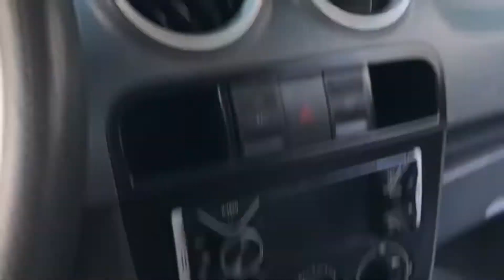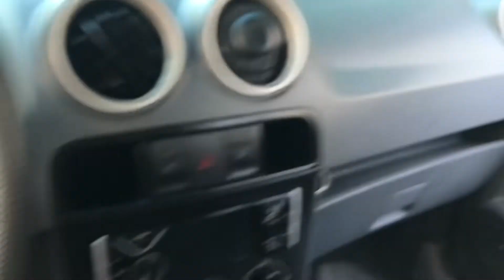COMO ACHAR O PONTO DA EMBREAGEM EM QUALQUER CARRO! *simples e prático*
*hashtags*